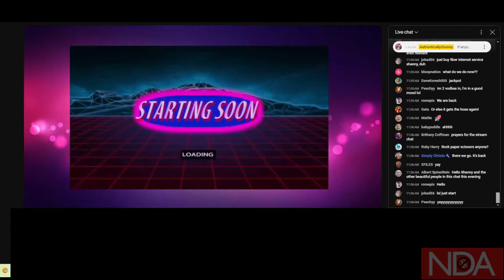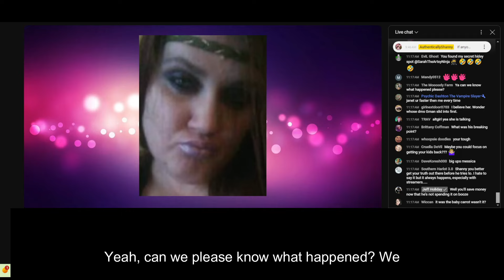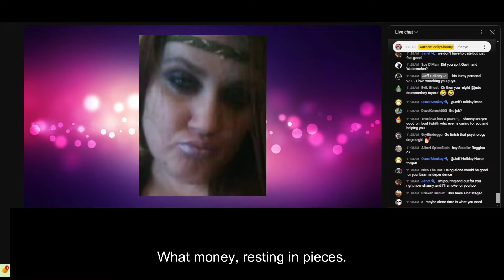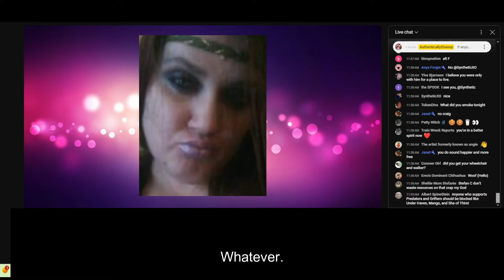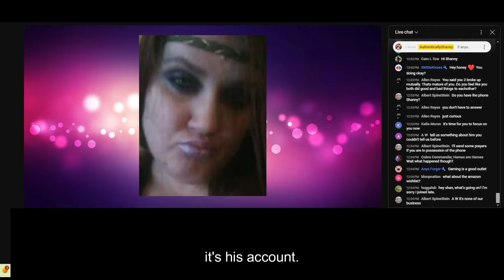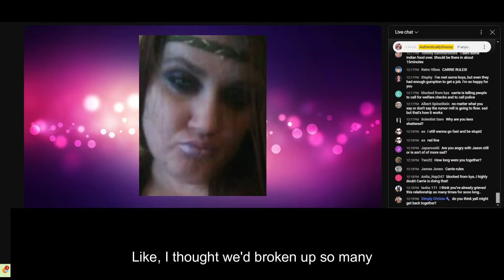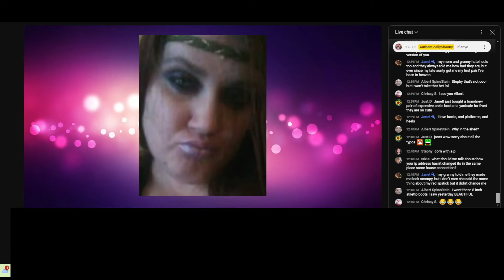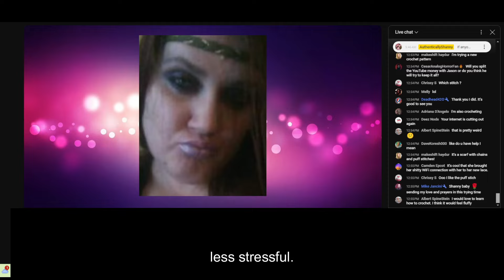NDA (No Dead Air) Shanny RETURNS - 10/26/24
This is a 100% charity channel, all revenue goes to various charities around the world and receipts are always provided of the channels revenue and donations on the community tab.

Original Stream:  2 hrs 40 mins
This Stream: 36 mins!

All videos have noise reduction and audio enhancements applied where possible.

You will miss next to nothing watching my NDA videos and get caught up quick as I remove the dead air. At times I will remove super boring parts where the cow is not responding and just letting a video play, along with the NDA (No Dead Air) to provide the most efficient experience possible.

Feel free to use my content for your own streams etc I would just appreciate a shout out